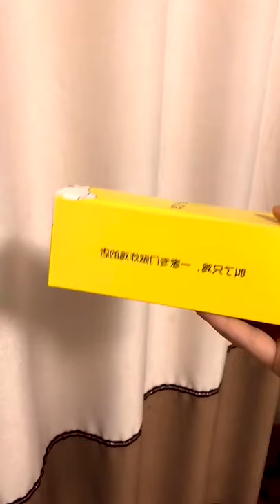Pork spicy- mukbang eating show -pork spicy